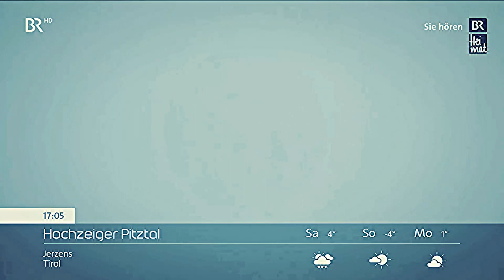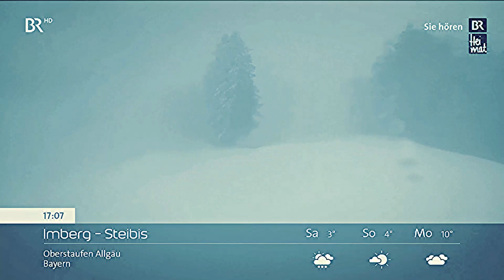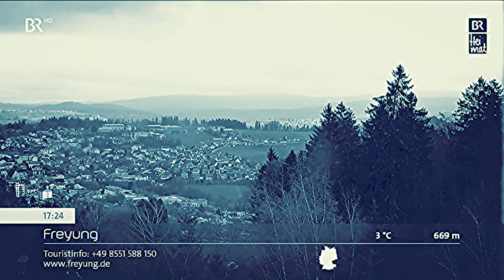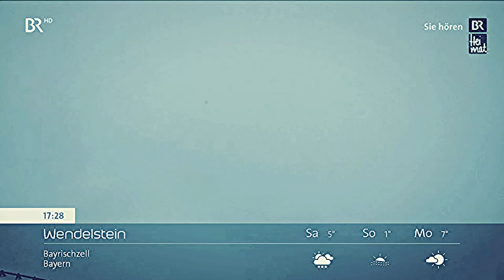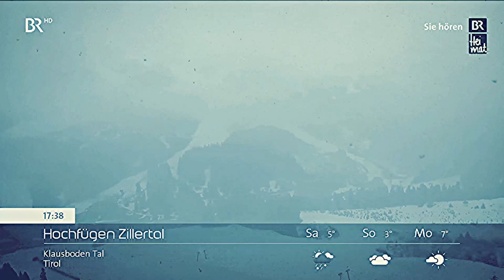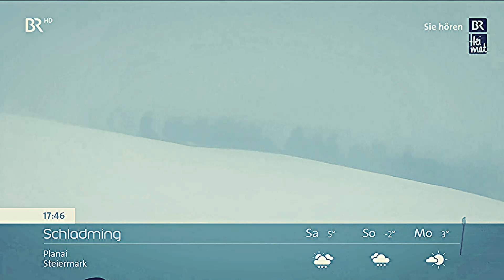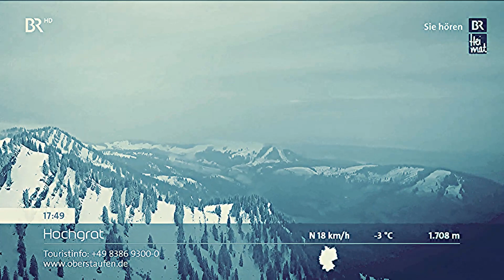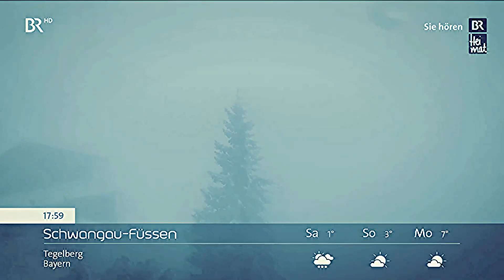BR Heimat - Blasmusik-Konzert Karsamstag 08. April 2023 (Panoramabilder BR-Livestream BR-FS [HD])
Hier das komplette "BR Heimat - Blasmusik-Konzert" und aktuelle Wetterbilder am Karsamstag den, 08.